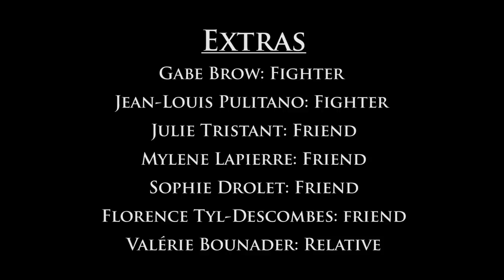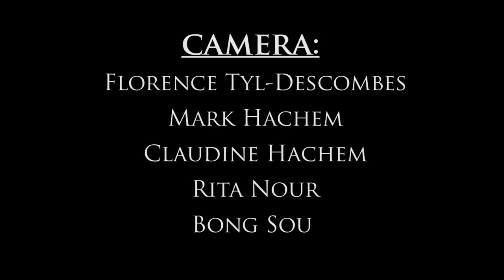French Japanese Man Meets Lebanese Relatives - FRAJALICAN EP 8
At last. The episode you've all been waiting for. FRAJALICAN Ep 8. Nico is invited to Mark's cousin's birthday, where he meets the relatives. Good luck Nico.
Thanks to everyone who donated, and to the Cast and Crew for your awesome job! We made it happen!
Check out the awesome Nicole Arrage's Youtube channel. She's a professional singer and talented musical artist.